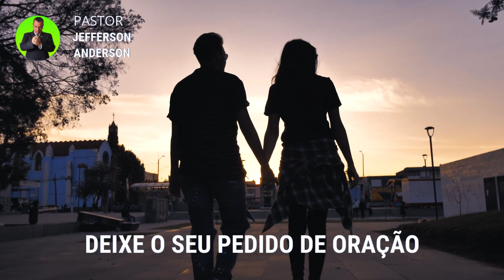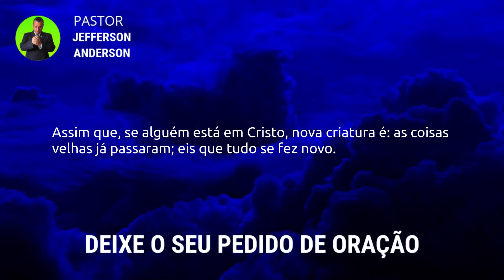ORAÇÃO PARA AFASTAR TODO MAL DO MARIDO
Olá Graça e Paz do nosso Senhor e Salvador Jesus Cristo, seja Bem Vindo a mais uma Oração para afastar todo mal do marido, Depois que você receber está oração com Fé Deus vai te visitar e afastar todo mal do seu marido em nome do Senhor Jesus, Deixe o seu pedido de oração nos comentários se inscreva no canal até a próxima oração, Deus te Abençoe.

Colabore com este Ministério:

Agência: 2216
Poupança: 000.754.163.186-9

Versículo citado na oração:

2 Coríntios 5:17

17 Assim que, se alguém está em Cristo, nova criatura é: as coisas velhas já passaram; eis que tudo se fez novo.

Para sua meditação:

Hebreus 11:1-3

1. Ora, a fé é o firme fundamento das coisas que se esperam e a prova das coisas que se não vêem.
2. Porque, por ela, os antigos alcançaram testemunho.
3. Pela fé, entendemos que os mundos, pela palavra de Deus, foram criados; de maneira que aquilo que se vê não foi feito do que é aparente.